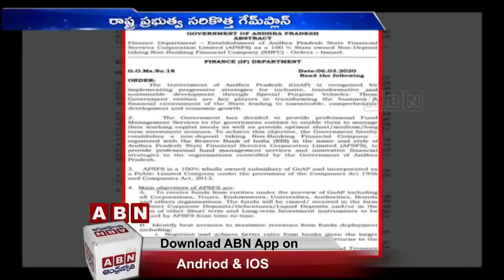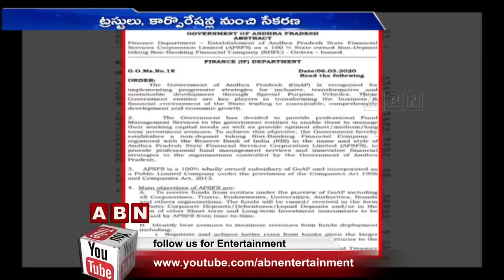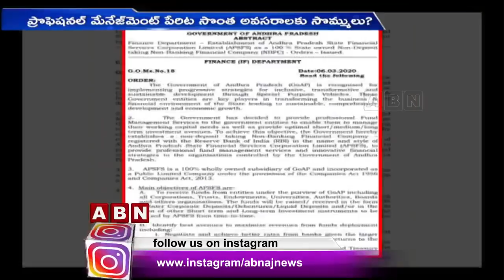Jagan Govt Eye on Tirumala Venkanna Swamy Properties | AP Latest News | ABN Telugu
Jagan Govt Eye on Tirumala Venkanna Swamy Properties | AP Latest News